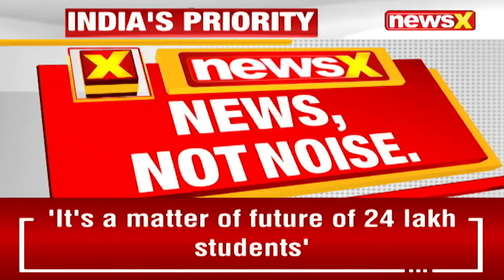The Great Nicobar Island Project | Congress' Jairam Ramesh demands review of the clearances | NewsX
The Great Nicobar Island Project, a Rs 75,000 crore initiative by the NDA government, aims to develop the southern tip of the island after the 2004 tsunami. However, Congress' Jairam Ramesh demands a review of the clearances, citing concerns about the impact on local tribal communities.